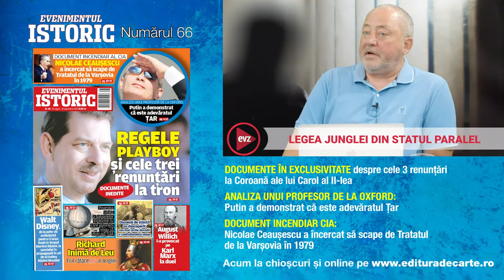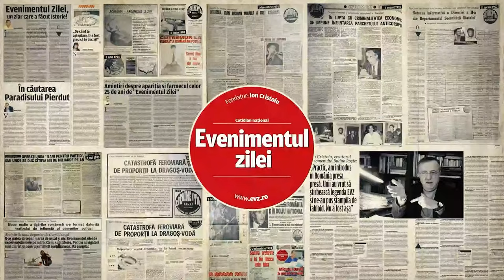Legea Junglei și Statul Paralel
🔔Te alături canalului nostru și ai acces la informații unice:
Exclusiv! Generalul(R) Augustin Adrian Bărăscu, fostul director al Oficiului Național pentru Protecția Martorilor, vine să povestească calvarul prin care au trecut el și colegii săi, în lupta cu Statul Paralel. După 5 luni de arest și 8 ani de procese, lotul Bărăscu a fost achitat la Înalta Curte de Casație și Justiție. Printre dezvăluirile făcute de generalul Bărăscu este și faptul că în 2015, la 3 ani de când fusese dat dispărut, Coduț Marta trăia și a cerut să între în programul de protecție a martorilor.